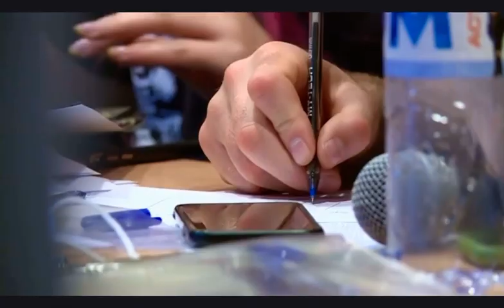🇲🇩 Международный день детей!!!🌟Федерация “WAK-1F Moldova 🇲🇩” при поддержке “UFSC”